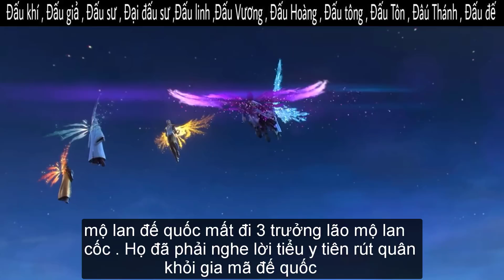Đấu Phá Thương Khung ( Bản Đặc Biệt ) | Học viện già nam Phần 5 Tập 52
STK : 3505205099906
►Viettinbank ( MAI GIA CUONG ) .
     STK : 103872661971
►Kịch bản & Bình Luận: Mai Gia Cường
►Edit: Mai Gia Cường
►Tác Phẩm & Anime 3D : Đấu Phá Thương Khung & 斗破苍穹
►Tác giả: 天蚕土豆（李虎）Thiên Tàm Thổ Đậu
►Nội dung video :